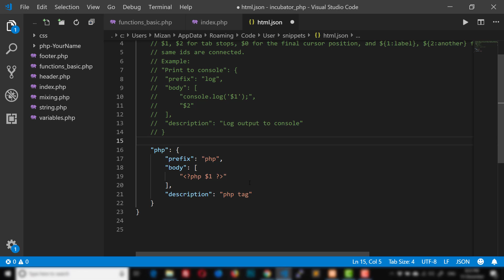Adding PHP Tag Auto Complete in Visual Studio Code | MRM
এই এক মিনিটের ভিডিওতে আমি কীভাবে ভিএস কোড / ভিজ্যুয়াল স্টুডিও কোডে পিএইচপি ট্যাগের জন্য অটো সম্পূর্ণ করতে হয় তা দেখিয়েছি।

The video is in Bengali but anyone understanding English can easily understand as there is a walkthrough for it.

Related tags or search terms :
Adding PHP Tag Auto Complete in Visual Studio Code
php auto tag complete in visual studio code
auto tag complete in visual studio code